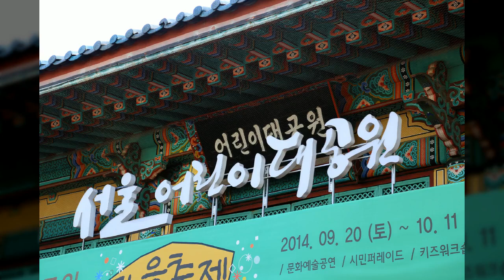서울어린이대공원01